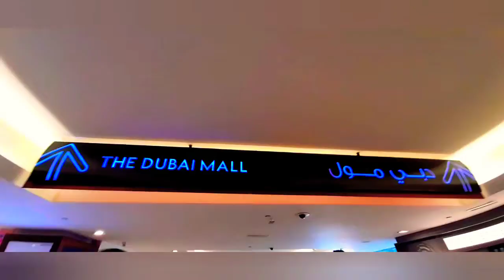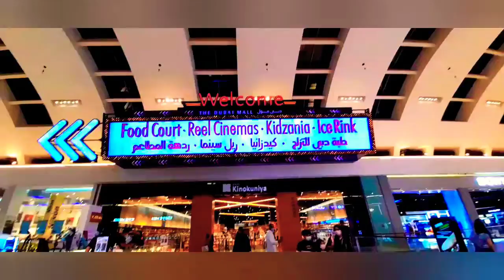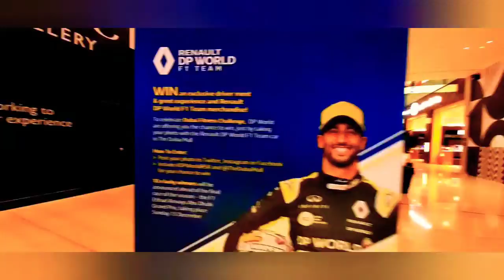The Dubai Mall: A Shopper's Paradise in the Heart of UAE!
I invite you all to Come Along With Me To Explore Beautiful Places Around The World And Experience New And Exciting Things.

In this Channel I Make Content Which Everyone Will Enjoy Like Vlogs and Much More.

If You Enjoy The Content I Produce Please Do Consider Subscribing To My Channel And Enable Post Notifications On 🔔 So You Will Be Notified When I Post a New Video On My Channel.

Rashen Isak Vlogs, Explore With Me.